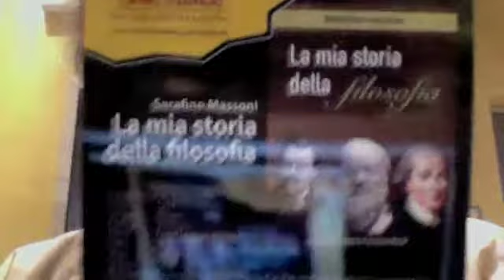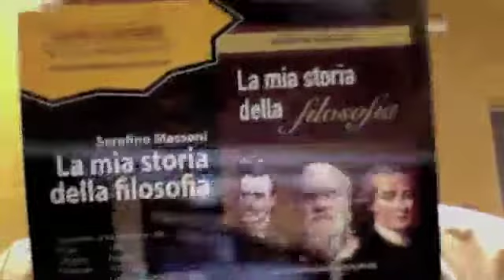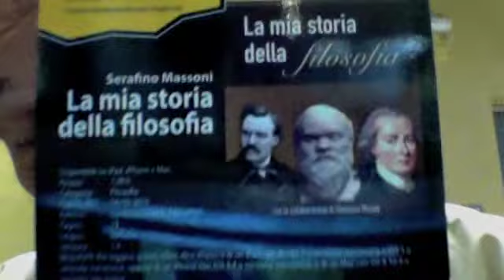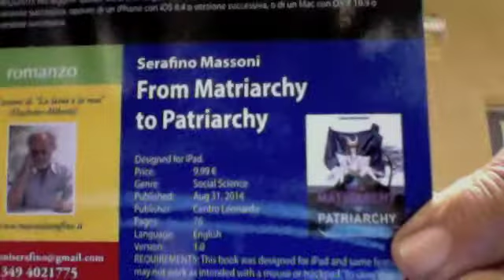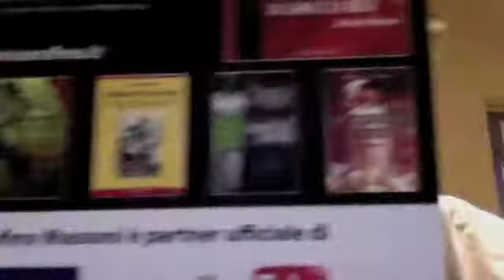Vivere Immersi Nel Presente